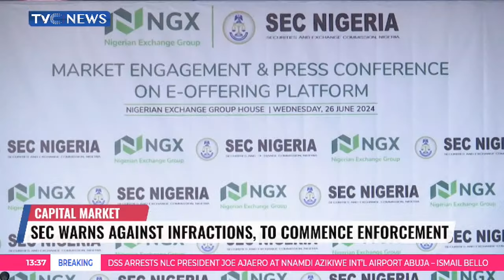SEC Warns Against Infractions, To Commence Enforcement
The Director General of the Securities and Exchange Commission (SEC), Dr. Emomotimi Agama, has stated that the Commission will enforce the full extent of the law against individuals and entities that engage in activities that violate established regulations in the capital market.